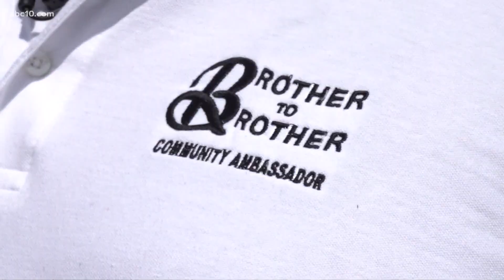K Street Shooting: Advocates say there has been no retaliation 2 weeks after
Local violence prevention advocates say they would typically see retaliation from such a gang-related incident happen within 24-48 hours.